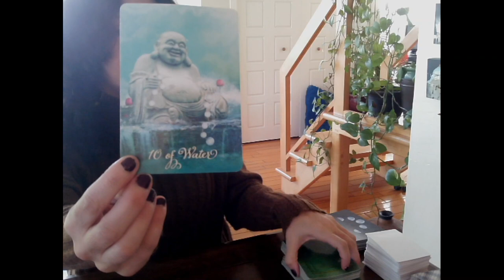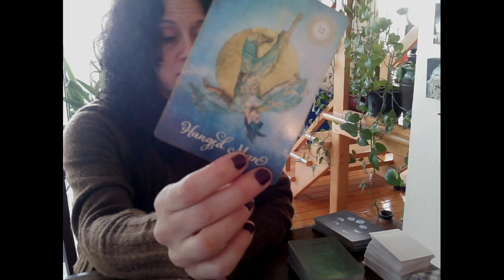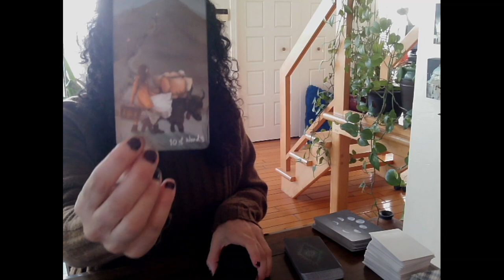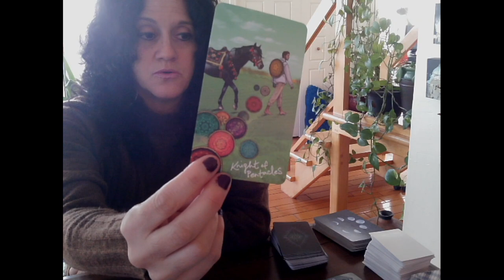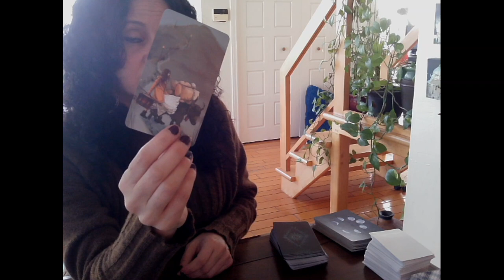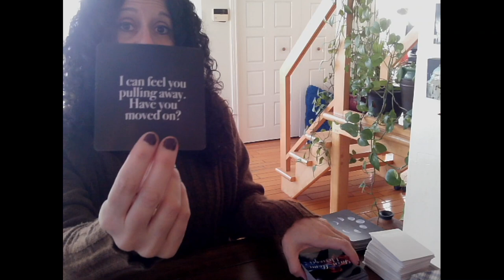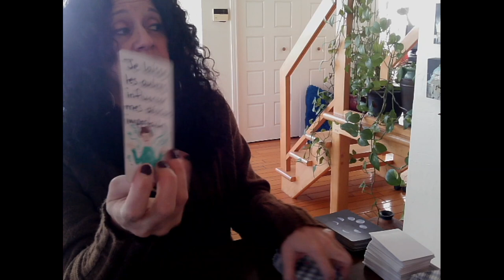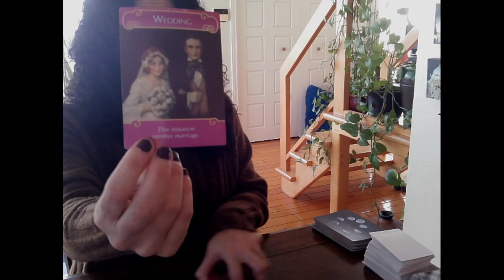♥️🥰 La Honte de Vous Avoir Repoussé 😮 Moment de Tour!! | FJ | ÂS | Liens d’Âmes le 12 Décembre ♥️